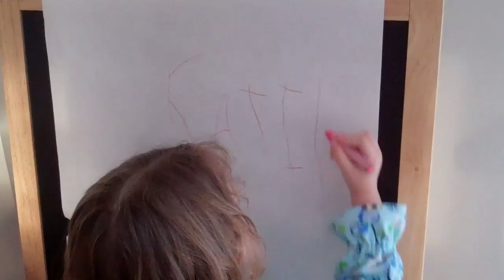Katie writes her name